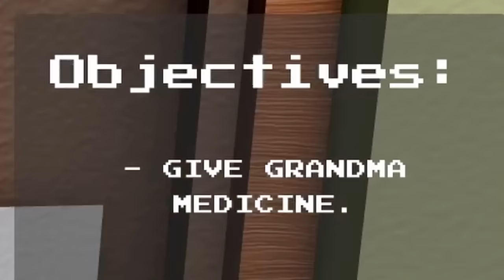Now We've Got A WEIRD STRICT GRANDMA!?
NOODLE ON!!